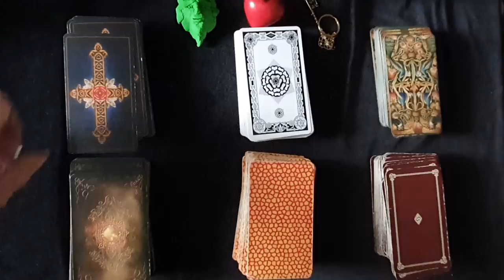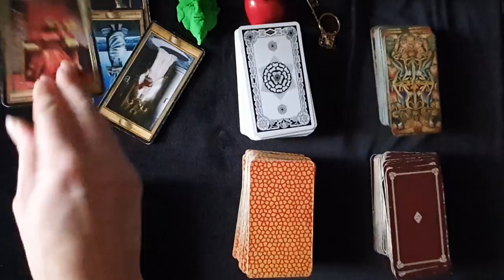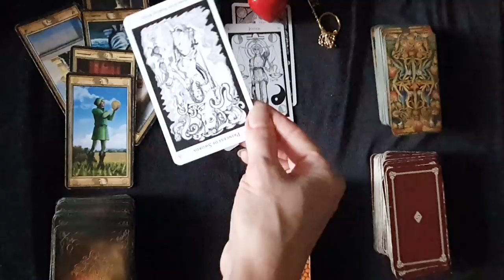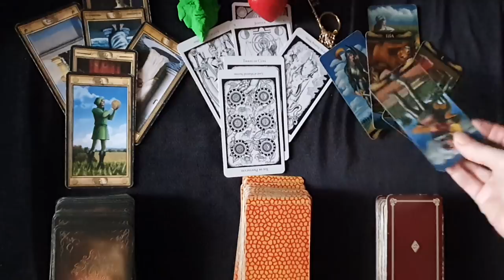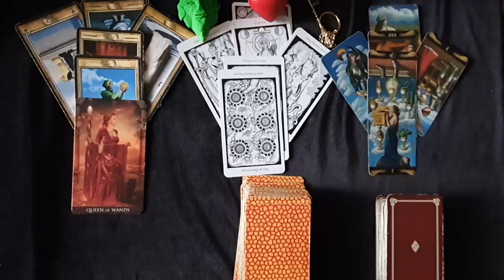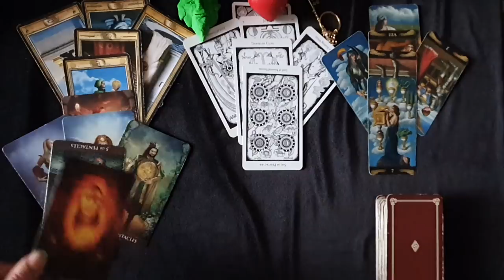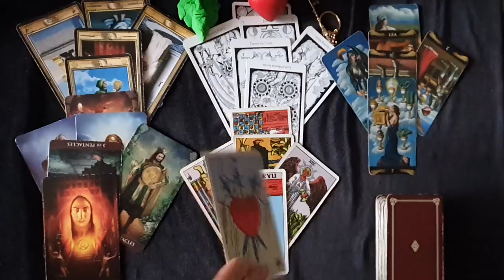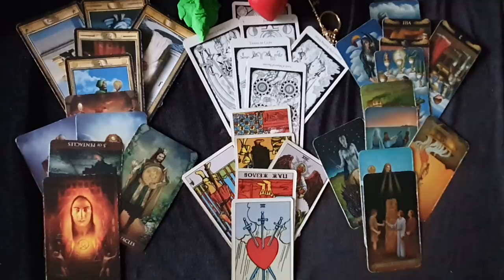Таро прогноз 24 30 янв 2022 Девы Весы Скорпионы Стрельцы Козероги Водолеи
00:00 приветствие
01:12 Деві
05:03 Весы
09:25 Скорпион
12:49 Стрелец
17:22 Козерог
20:33  Водолей
Тут я предсказала что певица Максим выйдет из комы к началу авг
Таро прогноз по знакам Зодиака от Аграфины,  вторая половина из 12 знаков, начиная с Рыб  до Львов. Гадание о влияниях высших сил по всем сферам работа, любовь, здоровье, погода в доме каждого из знаков. Гадание онлайн,  которое позволит увидеть влияние астрологических аспектов, астрологические влияния на судьбу на этой неделе января 2022. Какие идут в нашу жизнь внешние события и внутренние энергии по гороскопу, какие карты по судьбе, в работе, любви, какое здоровье на этой неделе января . онлайн гадание на Таро от Аграфины.

Уроки таро,.

Все уроки сейчас стоят 12 дол. можно купить 1 урок и любое количество.
1.Введение. история рун, откуда взялись, как использовали древние люди, группы рун, упоминаемые в Эддах. Обратимые руны, зеркальные и другие группы рун. Ошибочные представления  о рунах и их критика.
2. Изучение значения 1 атта рун, значение для магии, прямые, перевернутые и зеркальные варианты.
3. Изучение значения 2 атта рун, значение для магии, прямые, перевернутые и зеркальные варианты.
4. Изучение значения 3 атта рун, значение для магии, прямые, перевернутые и зеркальные варианты.
5. Способы нанесения, активации, идентификация ставов. Исправление ошибок.
6. Оговор в рунике 90 проц успеха, распостраненные ошибки.
7. Малый и большой ритуал в рунической магии.
8. Способы плетения рун, взаимодействие. Диагностика ставов, плетение ставов под себя. Особенности использования на примерах.